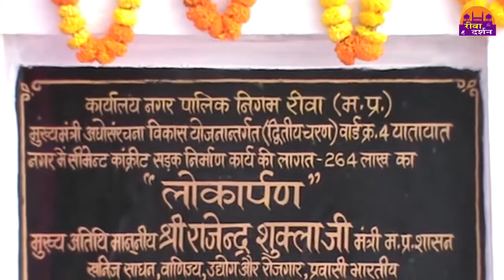ट्रांस्पोर्ट नगर में हुआ पानी की टंकी का शुभारम्भ